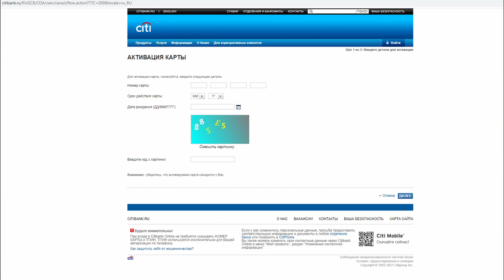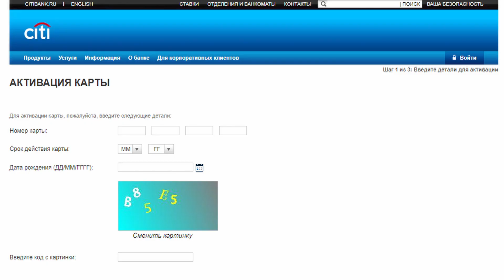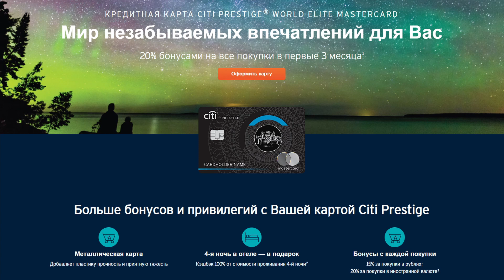Сitibank настолько плох? Как я убежал из Сити банка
Решил рассказать вам мою старую байку о моей первой премиальной карте и почему все с ней пошло не так